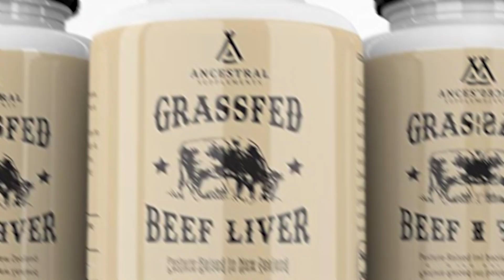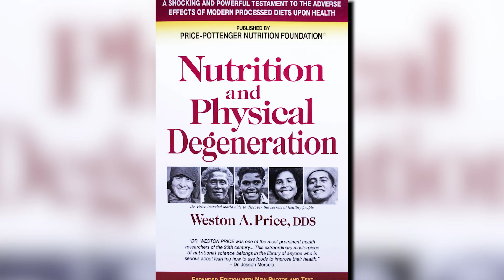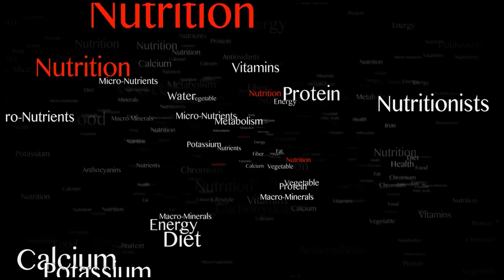The Liver King method for weight loss; Is it real?!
The Liver King Method is a unique method where Brian Johnson tells how he loses serious weight with his own Liver King food and training plan. In this video we look at how the Liver King method of weight loss works and whether it is real.

Born Brian Johnson, a 45-year-old Instagram influencer, is known for eating a macabre pound of liver every day, as well as lifting heavy weights and flaunting his lifestyle on TikTok and Instagram. His ridiculously massive muscles are the star of the show, even bigger than the ones our favourite superhero actors try to achieve with all their airbrushing, weight cutting, and daily rock climbing.

📺 Watch the entire video for more about the Liver King method for weigh loss!
About Fat Loss Transformation
🎥 Videos about weight loss and lose belly fat fast
🎨 Written, voiced and produced by Fat Loss Transformation

• This weight loss video could contain certain copyrighted video clips, pictures, or photographs that were not specifically authorized to be used by the copyright holder(s), but which we believe in good faith are protected by federal law and the fair use doctrine for one or more of the reasons noted above.